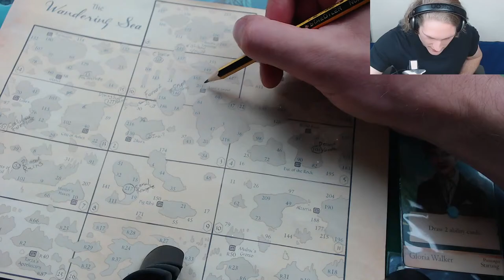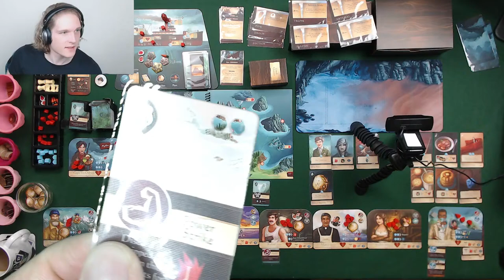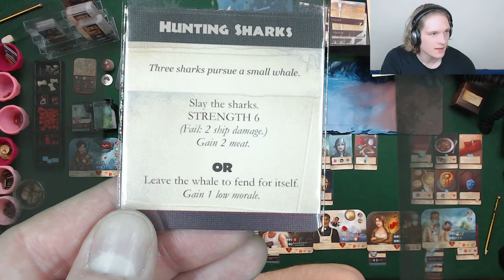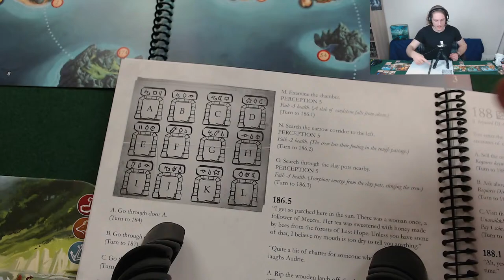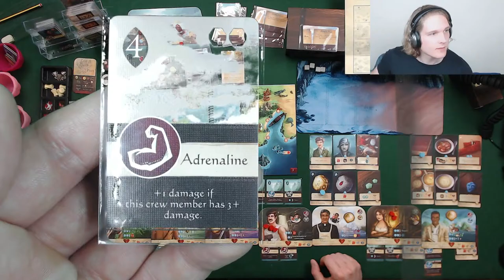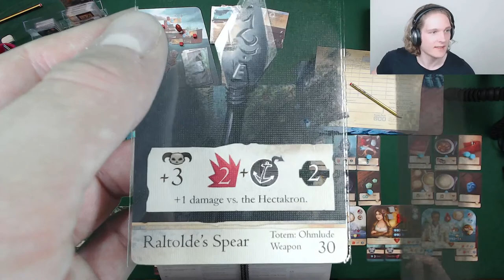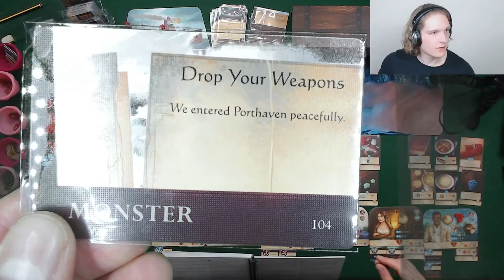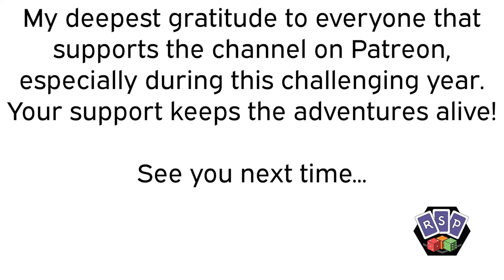Sleeping Gods Part 3 (The Mystery of the Musical Pillars)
Will we ever solve the mystery of the musical pillars? (Probably not)